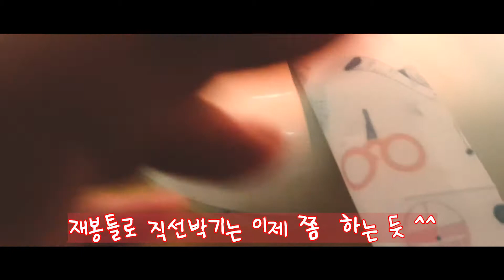20200817 긴머리 필수품 곱창밴드 쉽게 만들어요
시간 때우기용 입니다. 심심할 때  보세요
정보전달이나  레시피 공유용은 아니에요^^

만드는 방법을 설명하거나 가르치는 채널이 아닙니다.
이런사람 저런사람 중에 저처럼 이런 사람도 있다고
얘기하는  그런 채널입니다

누구나 쉽게 만드는 곱창밴드
저도 만들어봤어요
시원한 아이스라떼도 만들었어요